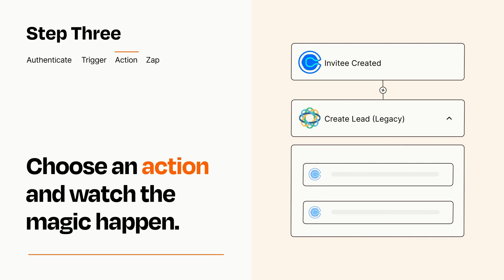How to Connect Calendly to Close - Easy Integration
So you want to connect Calendly to Close? You can do it with Zapier!